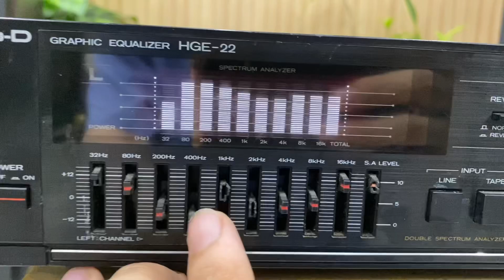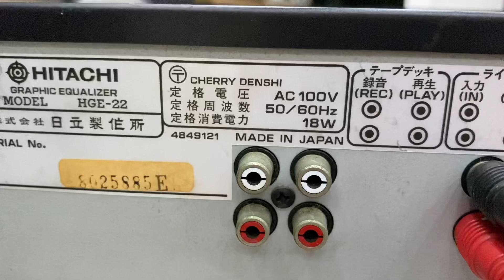(Đã bán)Lọc Equalizer Lo-D HGE-22 size 37cm, 2 đèn nước đẹp, cải thiện chất âm bộ dàn.LH 0834563852